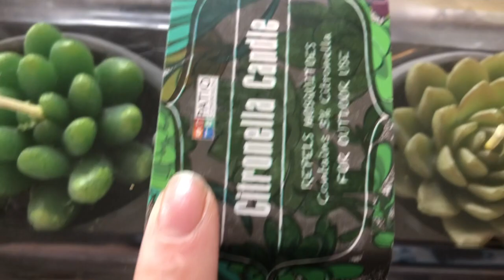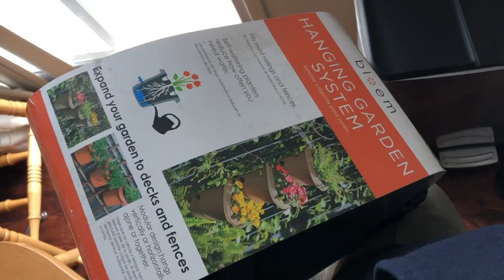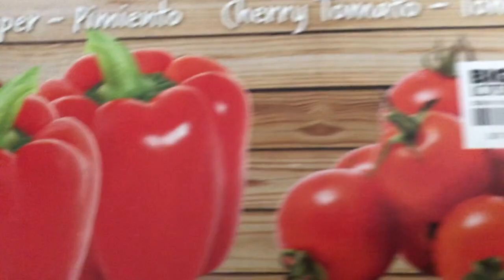Spring Cleaning | Balcony Makeover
Hey guys! It's been getting warmer and we've been in the Spring Cleaning mood so we decided to give our balcony a makeover so we can spend some time outside! I post every Sunday and sometimes Wednesday.

Pronouns: They, Them, Theirs